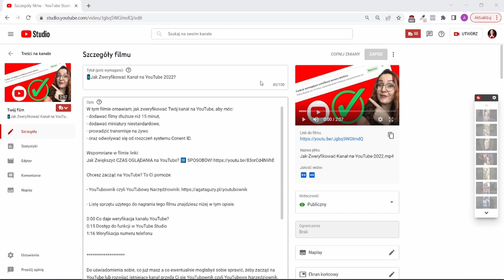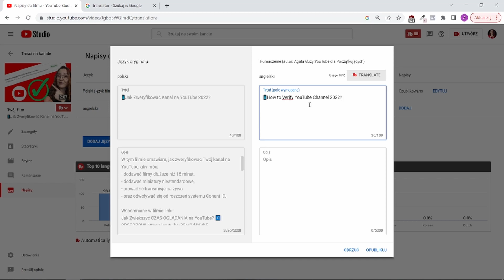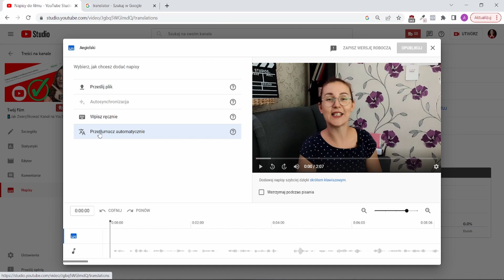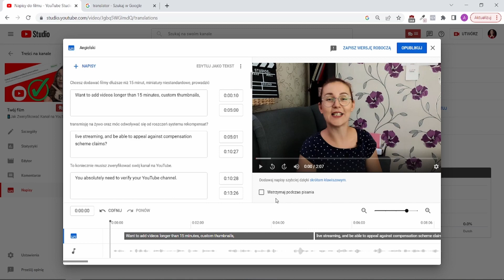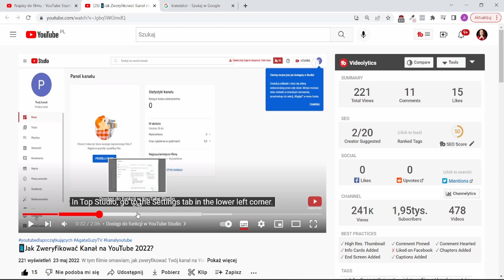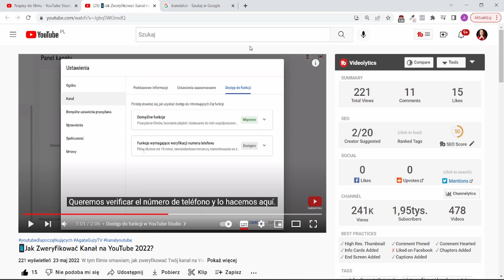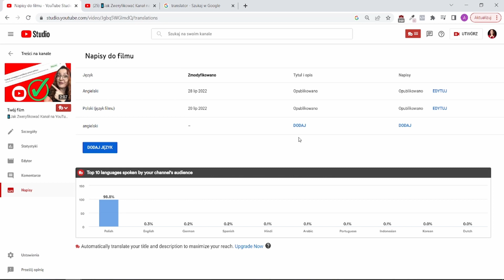Jak Dodać Napisy w INNYM JĘZYKU na YouTube?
W tym filmie omawiam, jak dodać napisy w innym języku na YouTube, aby zwiększyć swój zasięg o zagranicznych odbiorców.

- Listę sprzętu użytego do nagrania tego filmu znajdziesz niżej w tym opisie.

0:00 Wstęp

Do uświadomienia sobie, co już masz a co ewentualnie mogłabyś sobie sprawić, żeby zacząć na YouTube lub rozwijać istniejący kanał przyda Ci się YouTubownik czyli YouTubowy Narzędziownik, który pobierzesz po zapisie tutaj

Miała już miejsce premiera Kursu Online YouTube dla Początkujących, dlatego zapraszam Cię do zapoznania się z ofertą w linku poniżej i zakupienia kursu:

2) Smartfon Apple iPhone 8 Plus 3 GB / 64 GB

4) Laptop Dell M4800 15,6 " 16 GB / 512 GB

Możesz to zrobić, wspierając mnie na Patronite lub stawiając mi wirtualną kawę poniżej. Dziękuję !

⬇ Poznajmy się ⬇

Nazywam się Agata Guzy i tworzę YouTube dla Początkujących . Pomagam zacząć na YouTube, pokazując, że nie jest on zarezerwowany dla wybranych. Moje tutoriale przeprowadzą Cię krok po kroku przez zagadnienia YouTube prosto i przyjemnie.
Ale nie martw się, jeżeli prowadzisz swój kanał od dłuższego czasu, to także znajdziesz tu wiele nowinek i inspiracji do rozwoju swojego kanału na YouTube.
Systematycznie prowadzę transmisje na żywo AgataGuzyLive oraz publikuję wiedzę w pigułcew formie AgataGuzyShorts.